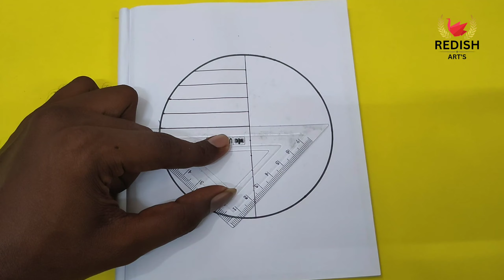Simple circle drawing for beginners ☺️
Circle drawing with beautiful red heart ❤️ drawing for beginners